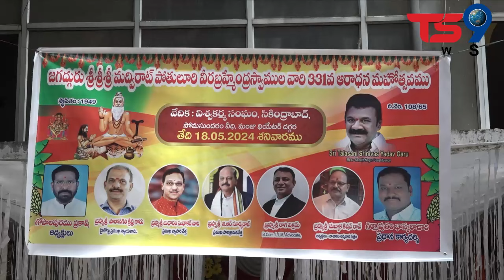పోతులూరి వీరభ్రహ్మేంద్రస్వామి 331 ఆరాధన మహోత్సవాలు | ts9 news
శ్రీమద్విరాట్ పోతులూరి వీరబ్రహ్మేంద్ర స్వామి 331 ఆరాధన మహోత్సవం సికింద్రాబాద్ లోని విశ్వకర్మ సంఘంలో ఘనంగా జరిగింది. సుమారు వేయి  మంది భక్తులు ఈ ఉత్పాసవాలలో భక్తి శ్రద్దలతో పాల్గొన్నారు. అనంతరం  నూతనంగా ఏర్పాటు చేసుకున్న లిఫ్ట్ ను కూడా విశ్వకర్మ సంఘం అడ్వైజర్స్ పొలాసగిరి కృష్ణ, బుద్ధారం సుధాకర్ చారి ప్రారంభించారు. ఈ కార్యక్రమంలో అధ్యక్షులు గోపాలపురం ప్రకాష్, ప్రధాన కార్యదర్శి గీర్మాపురం భాస్కరాచారి, కోశాధికారి బోనాల శ్రీనివాస్, ఉపాధ్యక్షులు కటకం చక్రపాణి మరియు కమిటీ సభ్యులు భక్తులు పాల్గొన్నారు.

Srimadvirat Potuluri VeeraBrahmendra Swamy 331 Aradhana Mahotsava was grandly held at Vishwakarma Sangam, Secunderabad. About a thousand devotees participated in these Utpasavalas with devotion. Later, the newly established lift was also inaugurated by Vishwakarma Sangam Advisors Polasagiri Krishna and Buddharam Sudhakar Chari. President Gopalapuram Prakash, General Secretary Geermapuram Bhaskarachari, Treasurer Bonala Srinivas, Vice President Katakam Chakrapani and committee members devotees participated in the programme.

ts9 news is a cable tv and digital news platform for reporting and writing on various issues, producing videos with a specific focus on the Telangana and AP. Our content will include breaking news, detailed reporting ground reportage, news analysis and opinions.